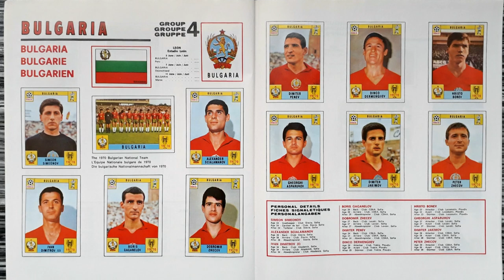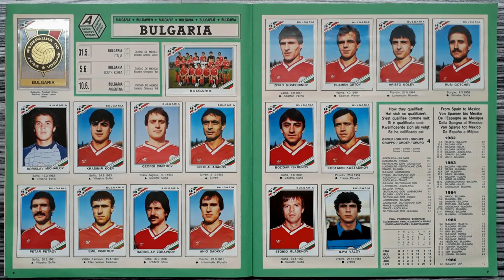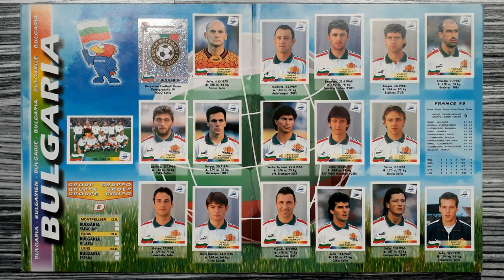The Panini history of Bulgaria (Men's Soccer Team)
This is a compilation of Bulgaria's men's football team in the history of all Panini tournament albums from 1970 to 2022.

Song / Music:
"Summer of Love" performed by "Pop'n'Soul-Group CREATIONS"